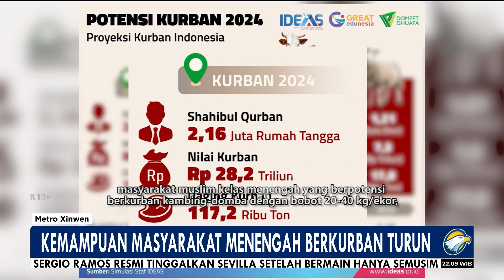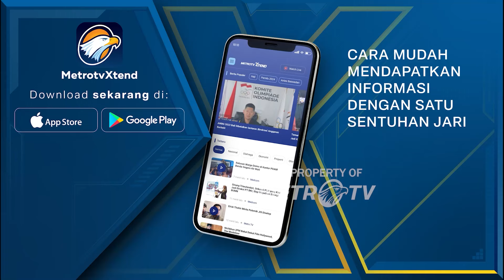Metro Xinwen - Kemampuan Masyarakat Menengah Berkurban Turun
MetroTV, Dalam laporannya, peneliti Institute for Demographic and Poverty Studies (IDEAS, Mutiara mengungkapkan, masyarakat muslim kelas menengah yang berpotensi berkurban kambing-domba dengan bobot 20-40 kg/ekor, turun 7% dari 734 ribu menjadi 709 ribu orang. Sementara proyeksi keluarga muslim berdaya beli tinggi yang berpotensi berkurban pada tahun ini naik dari 2,08 juta menjadi 2,16 juta keluarga. Dari kebutuhan hewan kurban, kebutuhan terbesar adalah kambing-domba sebanyak 1,21 juta ekor, sementara sapi-kerbau sebanyak 587 ribu ekor. Dengan adanya kenaikan umat Islam yang berkurban dan permintaan hewan ternak, ekonomi kurban Indonesia 2024 diperkirakan senilai Rp28,2 triliun, naik dari estimasi tahun lalu yang mencapai Rp24,5 triliun.